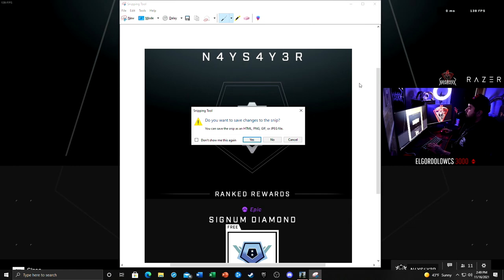Halo Infinite - Diamond 1 Gameplay (Achieved on Mouse and Key) - Bazaar CTF - High Kill -Ultra HD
We Managed to play Mouse and Key and achieve Diamond 1 Rank.

I stream Halo Daily check it out below!!

⭕LIVE 10am-3pm EST Tuesday - Sunday

Liquid Death code: "NAYSAYERX" at checkout 2 Free Koozies